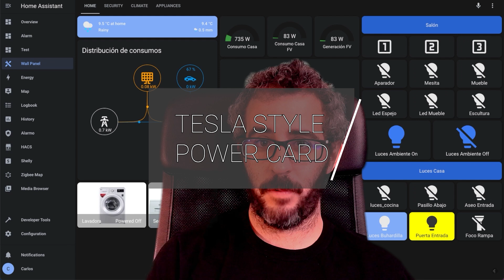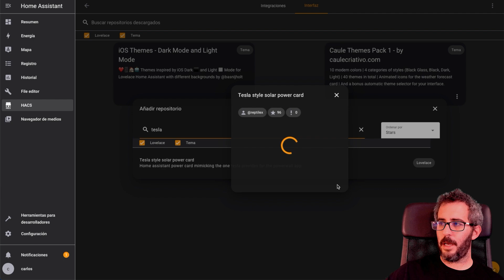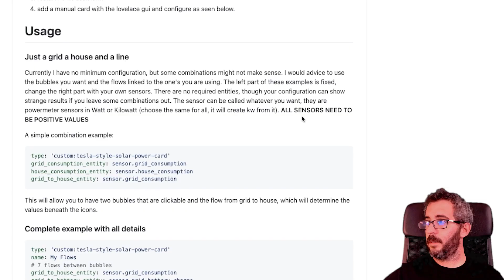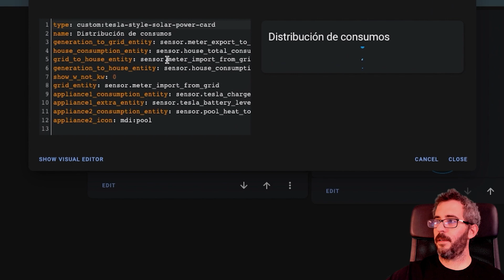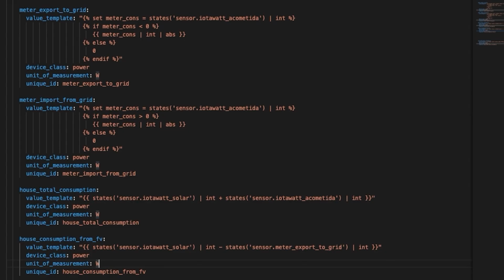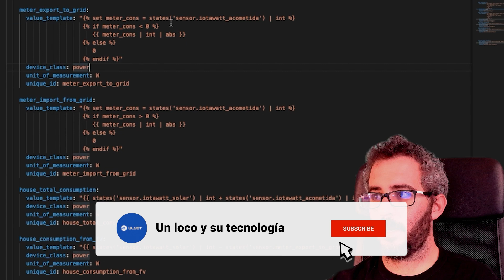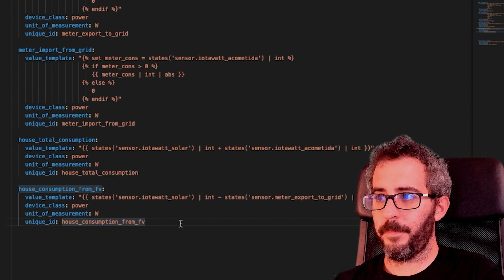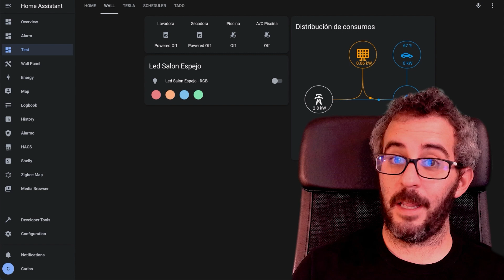Card de energía para Home Assistant - ¡PERFECTA!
En este vídeo os enseño a instalar y configurar la card "Tesla Style Solar Power Card", que será un complemento perfecto si tenéis placas solares y/o batería. Podréis ver la información de forma completamente visual.

MATERIALES

👉 ¿Necesitas comprar el hardware? Te dejo algunos enlaces:
Raspberry PI 4 4GB Kit
NUC Celeron
NUC i5

En este vídeo hablamos de